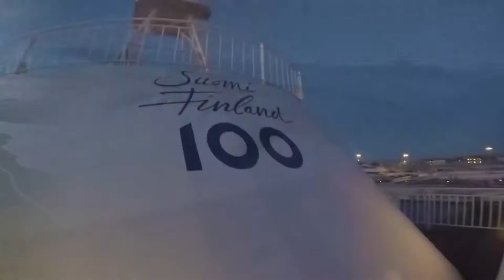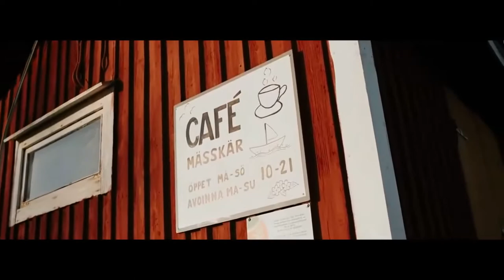2020 YILI DÜNYA MUTLULUK RAPORUNDA FİNLANDİYA EN MUTLU ÜLKE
2020 Yılı Dünya Mutluluk Raporu: Finlandiya dünyanın en mutlu ülkesi
2020 Yılı Dünya Mutluluk Raporuna göre 156 ülkeyi kapsayan incelemede Finlandiya dünyanın en mutlu ülkesi oldu.
2020 Dünya Mutluluk Raporu'na göre, dünyanın en mutlu ülkesi yine Finlandiya olurken, Türkiye’nin bu listeye 93’üncü sıradan giriş yaptığı görüldü. Böylelikle Türkiye’nin diğer yıllara oranla mutluluk endeksinde gerileme kaydettiği görüldü.
İSKANDİNAV ÜLKELERİ BAŞI ÇEKİYOR
Ajans Press'in, Birleşmiş Milletler 2020 Yılı Dünya Mutluluk Raporu verilerinden elde ettiği bilgilere göre, dünyanın en mutlu ülkesi yine Finlandiya oldu. Finlandiya bu anlamda birinciliği başka ülkelere kaptırmazken, Türkiye'nin bu listeye 93'üncü sıradan giriş yaptığı görüldü. Böylelikle Türkiye'nin diğer yıllara oranla mutluluk endeksinin düştüğü kaydedilirken, 2019 yılında 79, 2018 yılında 74, 2017 yılında ise 69'uncu sırada yer aldığı saptandı.